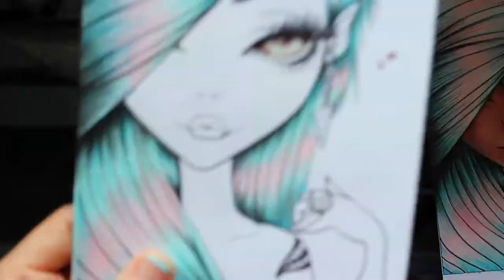Turkoise Hair Colouring with Markers and Colour pencils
Mediums
Copic sketch marker R20
Shinhan Touch Twin Brush Marker BG179
Prismacolour colour pencil Aquamarine 305
Prismacolour colour pencil Light Green 320
Faber-Castell colour pencil Black 9201-199***